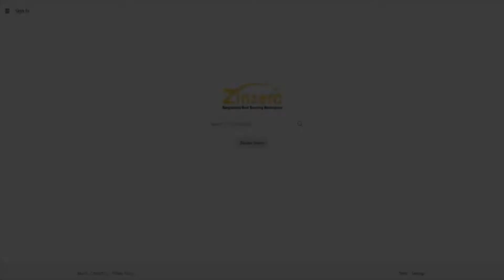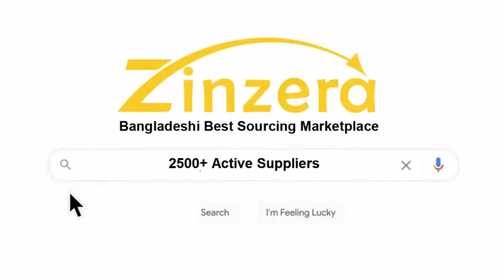Carton factory / How to make carton box ?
Welcome to Printsheba.com
Printsheba is Bangladeshi first Print Marketplace. Our goal is to streamline the merchandise printing process for businesses and ensure that no one has a bad printing experience ever.

K Ferdous Ahmed
Proprietor
Printsheba.com

Address : Uttara,Sector#12,Road#11, House#20, 1st floor
Dhaka 1230,